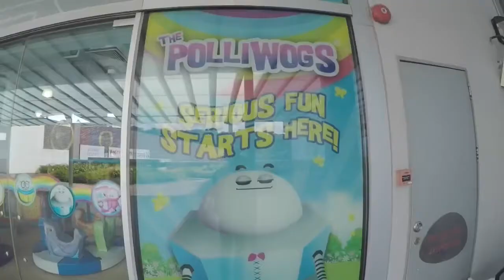A day with my little family to Polliwogs at Vivo City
Ayu(my daughter) at 15months old.
A Day to the indoor playground for toddlers.
Always brought Ayu out at the wrong time(nap time) for her to do activities.
Ayu wasn’t really playing much but it was a well spent family time.
Just the 3 of us. Mama, Baba and Ayuyu...